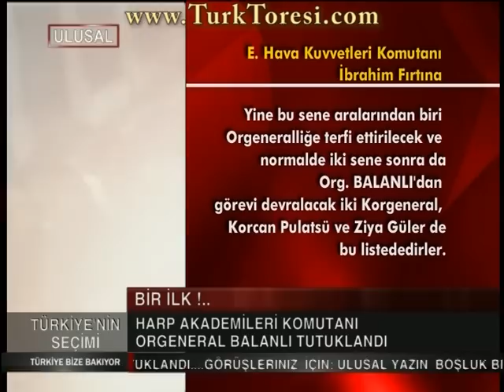Ümit Zileli İle Sesli Gazete - 30 mayıs 2011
Konuklar:

-Can Ataklı
-Şükran Soner
-Ferit İlsever
-Nail Güreli

Konular:

-Harp Akademileri Komutanı Tutuklandı
-Seçim Sistemi ve Sandık Güvenliği

Video Kalitesi: HQ(Yüksek Kalite)